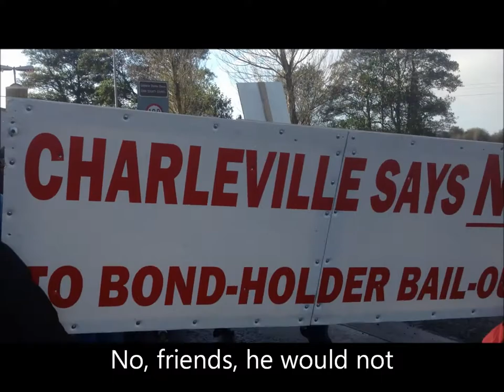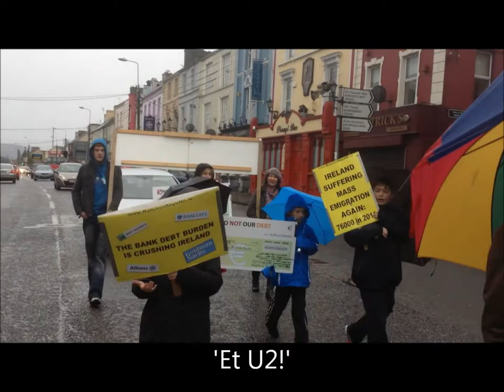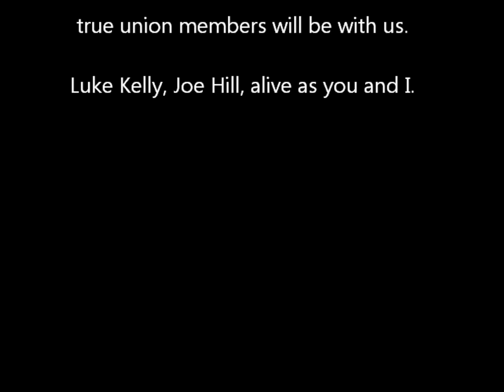Protest weeks 89 & 90 Ballyhea & Charleville.wmv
Another small milestone in our long protest